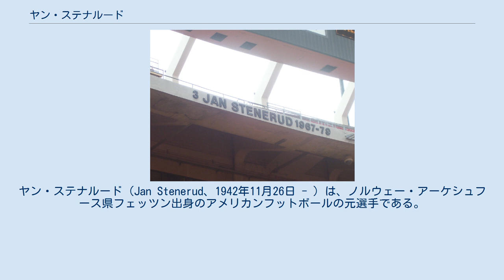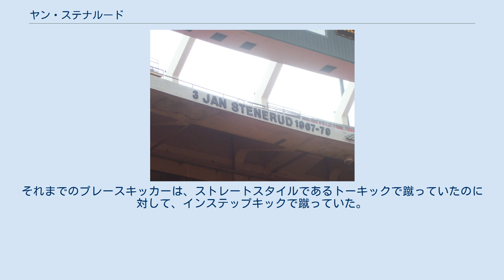ヤン・ステナルード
ヤン・ステナルード（Jan Stenerud、1942年11月26日 - ）は、ノルウェー・アーケシュフース県フェッツン出身のアメリカンフットボールの元選手である。
現役時代のポジションはプレースキッカー。
AFLのカンザスシティ・チーフスに入団後、AFLとNFLが合併し、NFL入りした。
1967年シーズンから1985年シーズンまで19年間プレーした。
ノルウェー出身者として初めてNFLでプレーしたステナルードは、プレースキッカーとして初めてNFL殿堂入りした。
 ステナルードは、ノルウェー・アーケシュフース県フェッツンで生まれ、モンタナ州立大学へスキージャンプの奨学生として、留学した。
1964年の秋、ステナルードは、フットボールスタジアムの階段でスキージャンプのトレーニングのためにランニングをしていたが、クールダウン時に怪我をしていたフットボール選手とボールを蹴っていた。
そこを大学のバスケットボールのヘッドコーチが通りかかり、ステナルードの脚力に気づいた。
そのヘッドコーチがフットボールのヘッドコーチにステナルードの存在を教え、チームに合流することになった。
 その後のスキーシーズンが終わるとステナルードは1965年の春キャンプからチームに合流し、その後の試合では当時の大学記録となる59ヤードのフィールドゴールを決め、ライバル大学との試合の勝利に貢献した。
 ステナルードはその年、フットボールとスキージャンプの両方でオールアメリカに選ばれた。
 チーフスのリング・オブ・オナーに掲げられている（アローヘッド・スタジアム） ステナルードは、AFLのカンザスシティ・チーフスから3巡目指名を受け、プロ入りした。
当時は、他のポジションの選手がプレースキッカーを兼任することが通常であり、プレースキッカー専門の選手として入団した初めての選手となった。
ステナルードは当時のキック成功率は5割前後だったのに対して、7割を超える成功率で他のキッカーを圧倒した。
 1969年、チーフスは合併前最後のAFLチャンピオンとなり、第4回スーパーボウルに出場した。
この試合でチーフスが勝利し、スーパーボウル初制覇を果たしたが、この試合でステナルードは、3本のフィールドゴールを決めてチームに貢献した。
この内の48ヤードのフィールドゴールは第28回スーパーボウルで記録更新されるまで、24年間最長記録を保持した。
 その後、2チームを渡り歩いたステナルードは、1985年シーズン限りで引退した。
 ステナルードはチャーリー・ゴゴラック、ピート・ゴゴラック兄弟とともに、プロフットボールでは最初のサッカースタイルのキッカーであった。
それまでのプレースキッカーは、ストレートスタイルであるトーキックで蹴っていたのに対して、インステップキックで蹴っていた。